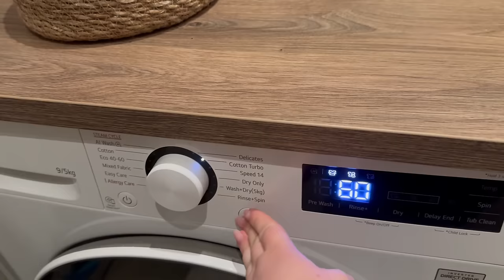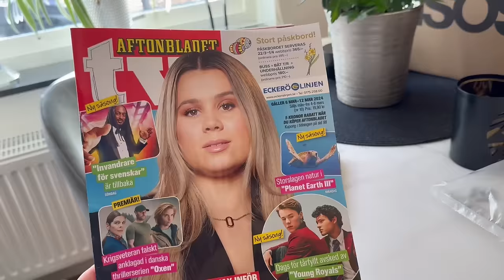"Det var sjukt jobbigt i början" - Lisa Ajax vecka 29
I reklam för Trygg-Hansa !
Denna vecka visar Lisa upp sina celluliter och bristningar- det kan ibland kännas kämpigt med dagens ideal, men man får inte glömma att kroppen gör precis som den ska ❤️

PS! Ni har väl inte missat att Gravid-vecka-för-vecka har startat instagramkonto? Kika in det här